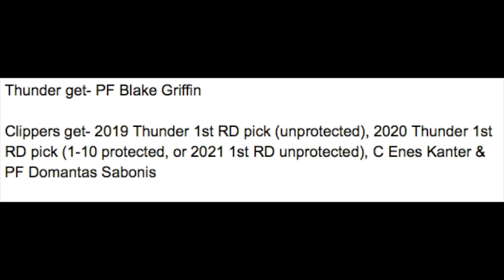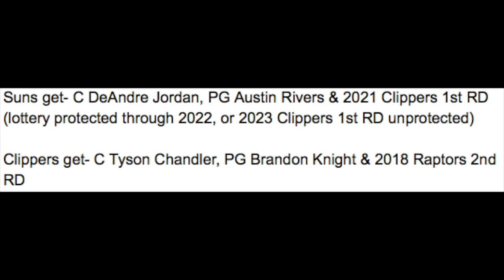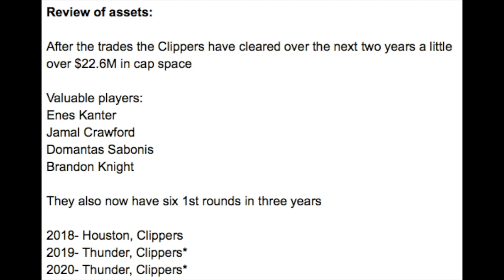How the Los Angeles Clippers can JUMPSTART their REBUILD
This is a video on how the LA Clippers can get a head-start on their rebuild!